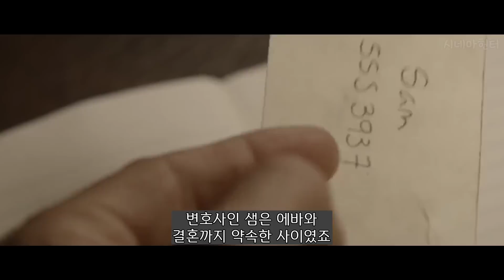아포칼립스를 너무 잘 담아내 호불호가 극단적으로 갈린 SF하드고어 스릴러!! [영화리뷰/결말포함]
안녕하세요. 시네마헌터입니다~
이번에 소개해드릴 작품은 아포칼립스 세계를 잘 그려낸 SF하드고어 스릴러 '디바이드 (2011)' 입니다.